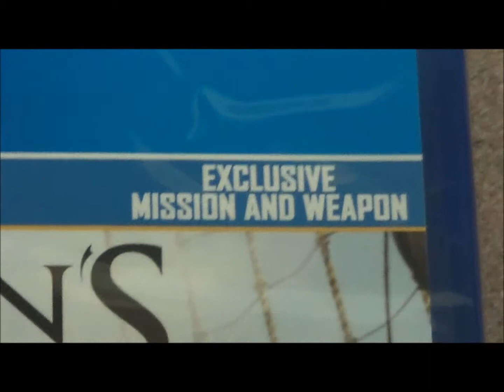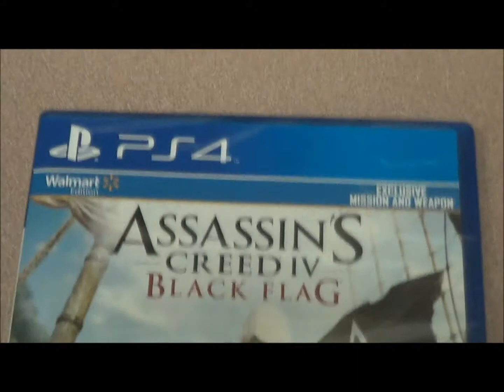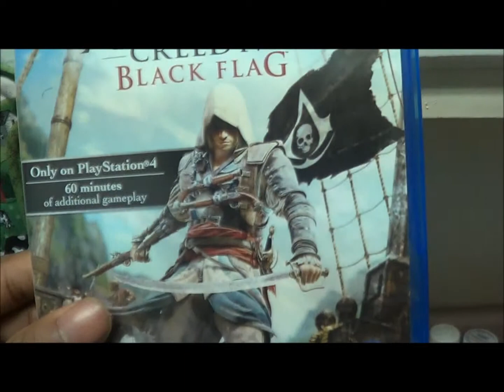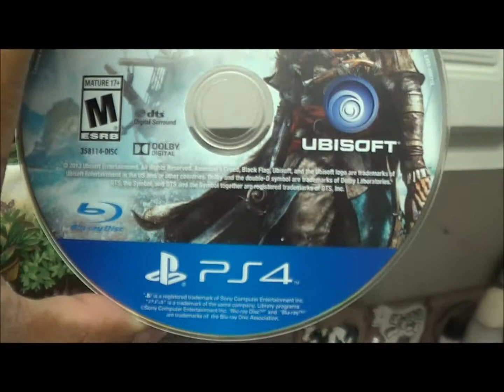Assassin Creed IV Black Flag PS4 Unboxing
The Prince of All Kings Unboxing AC4 for PS4